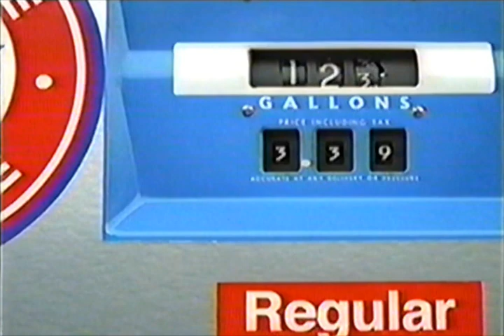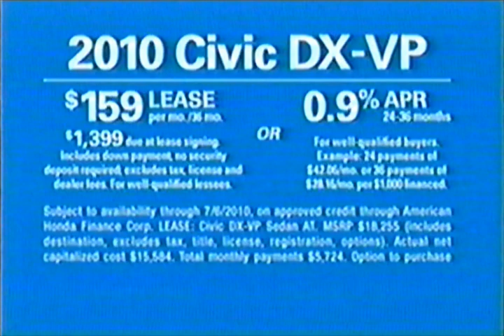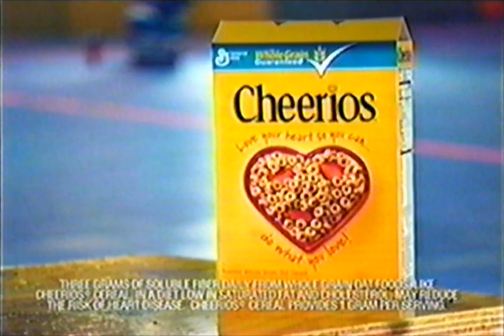The CW Commercials - June, 2010 Part 4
Commercials aired during an episode of Legend of the Seeker